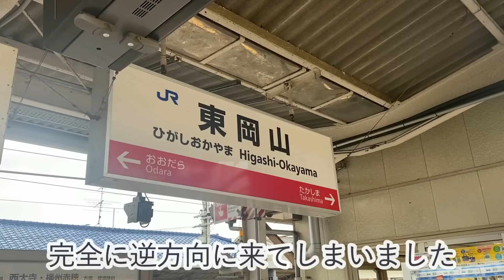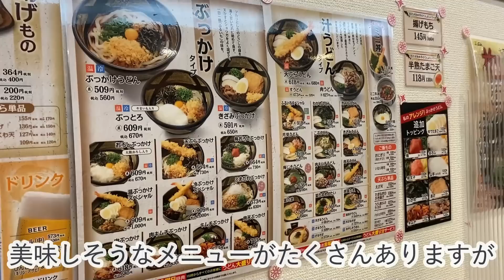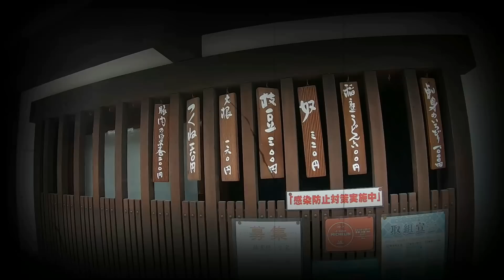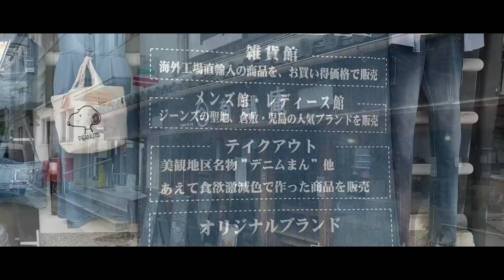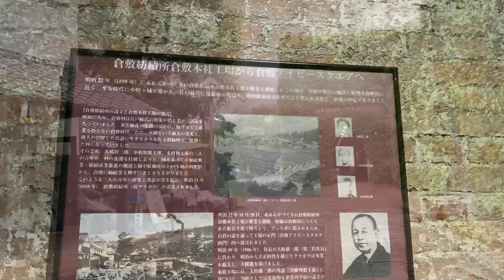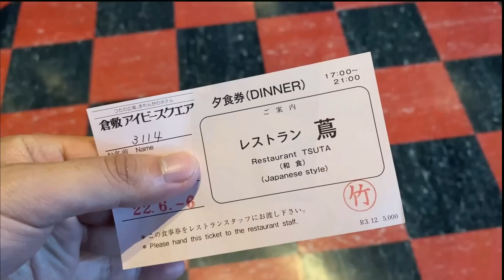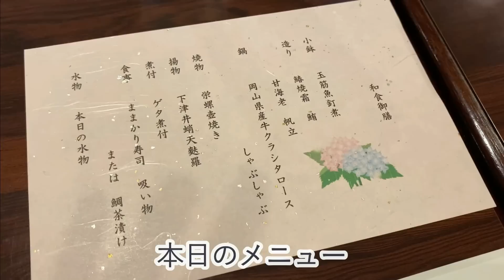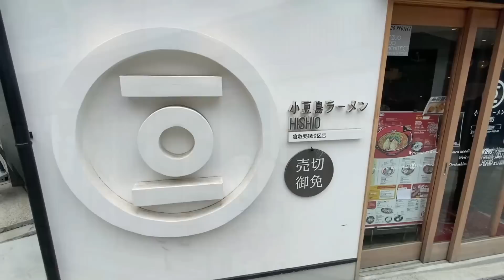歴史を感じる美しき町 倉敷ぶらり一人旅【岡山】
岡山編に続き今回は倉敷です！
倉敷は私の大好きな場所のうちの一つで、美観地区のお店がすべて超絶おしゃれです。。。
いくらお金があっても足りませんが、そもそも今回の旅では所持金がほぼなく、飛行機もマイルで取りました😂
次に行くときは存分にショッピングを楽しみたいと思います！
あ、グルメは全力で楽しみました！
ぜひ動画をお楽しみくださいませ！